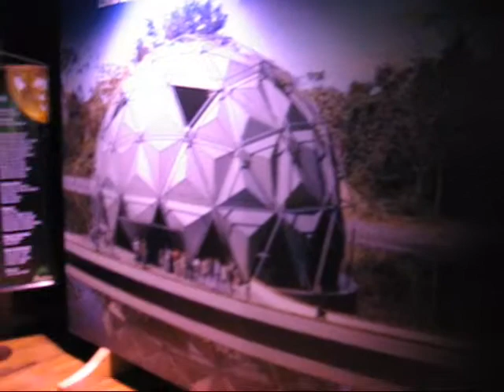PLANETÁRIO - RIO BRANCO.wmv